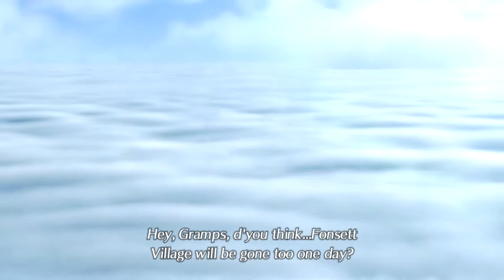Xenoblade Chronicles 2 | Part 1 | Blind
Why didn't I get a Switch sooner.

Let's Play Xenoblade Chronicles 2